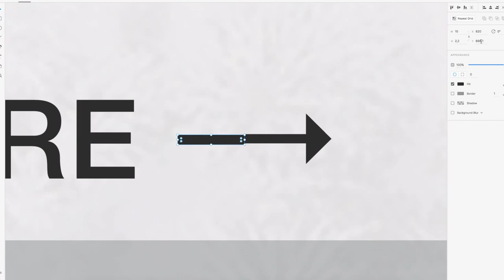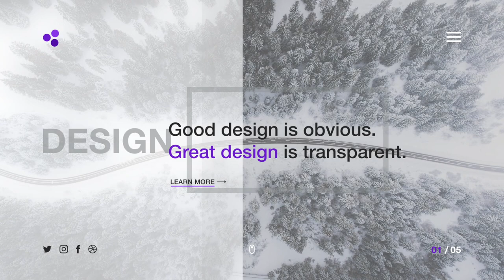Design Agency - Speed Art: Adobe XD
Design agency website design, made with adobe XD (Experience Design).